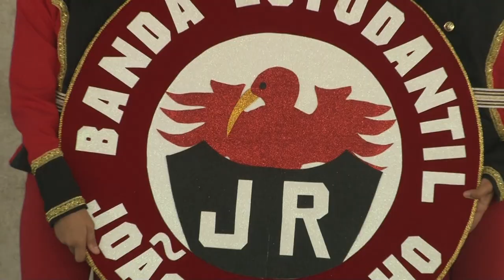Escola João Ramalho recebe uniformes e instrumentos musicais no Projeto Um Toque de Cidadania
As atividades da banda tem contribuído no conteúdo pedagógico proposto pela unidade escolar